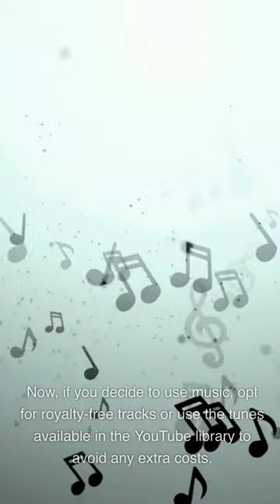YouTube Shorts - How Much Does It Cost - USA Voice Over